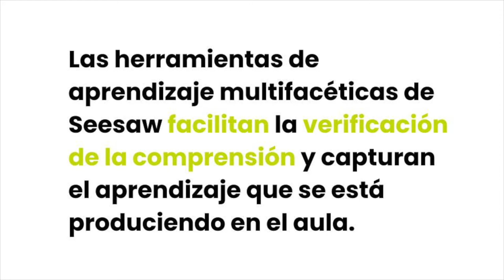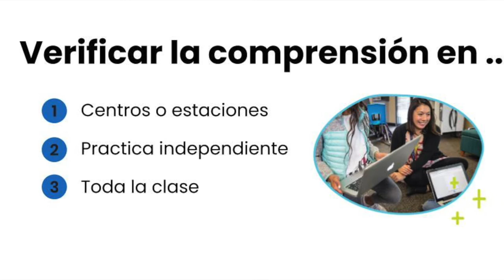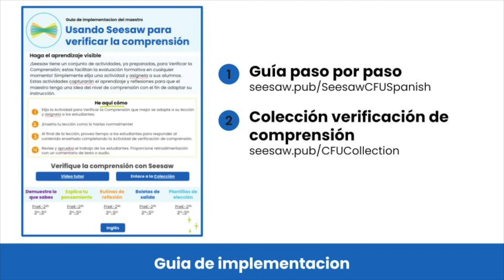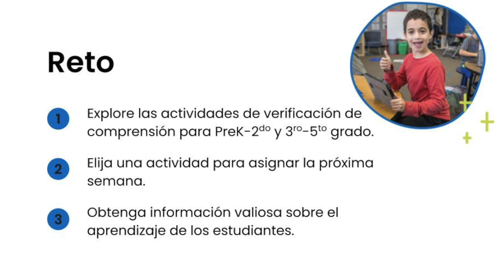Use Seesaw para verificar la comprensión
Las herramientas de aprendizaje multifacéticas de Seesaw facilitan la verificación de la comprensión y capturan el aprendizaje que se está produciendo en el aula.